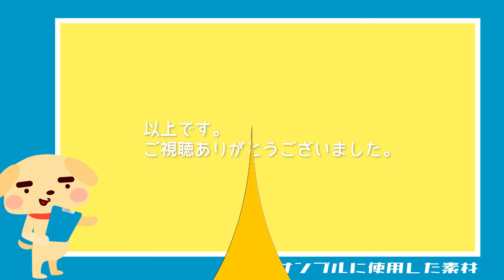【無料動画素材】背景_回転おにぎり(ピンク),おむすび,おにぎり,握り飯,回転,ピンク,食べ物,米,白米,海苔,フリー素材,フリー動画素材,背景【商用利用可】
その他の利用規約についても必ず確認して頂いた上でこちら

おにぎりがコロコロと回転しながら斜めに動く背景素材です。
ループ再生に対応していますので、お好きな長さで使用できます。

【使用用途】
おにぎりを作る料理動画やおにぎりの紹介動画、
おにぎりを食べる動画など
おにぎりに関する動画で使用することを想定しています。

【使用方法】
背景が透過された動画/静止画の下に置き、
背景素材としてご使用ください。
おにぎりが動くスピードを変更されたい方は、
編集ソフトの速度調節機能をご活用ください。

サイズ 1920×1080／ループ対応／形式mp4